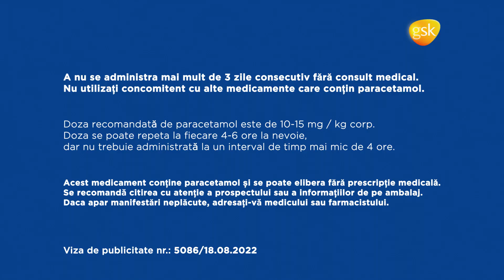Panadol Baby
Spot 20''